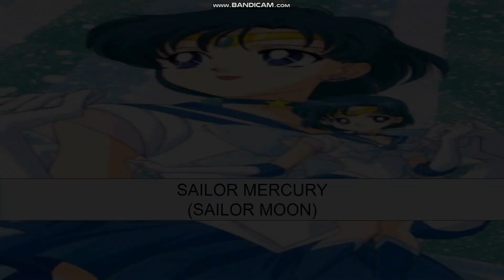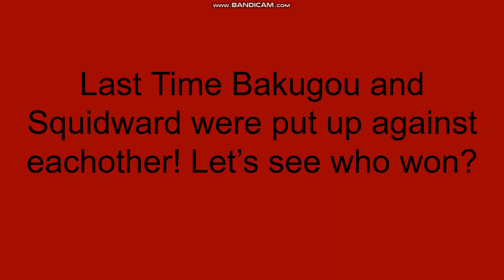DEATH BATTLE VIEWER VOTING #5